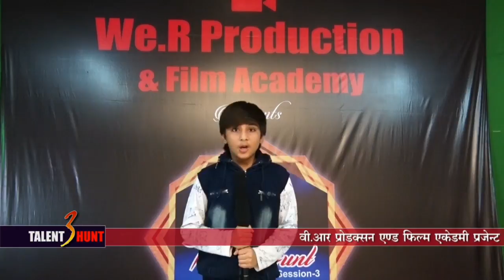Promo talent Hunt season 3 organized by Mr Rahul Patidar